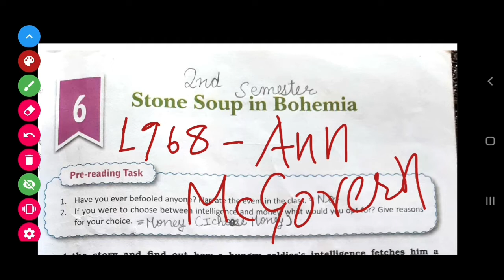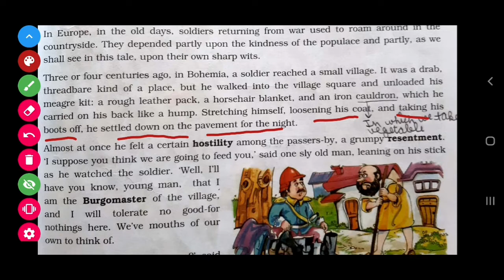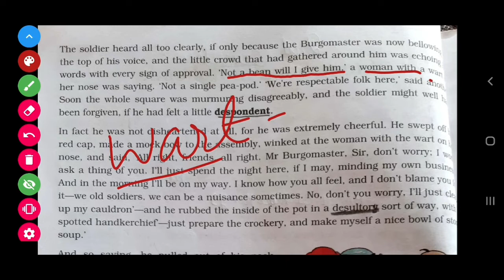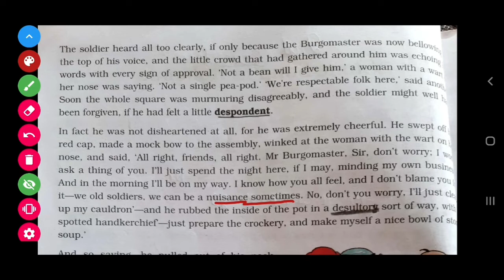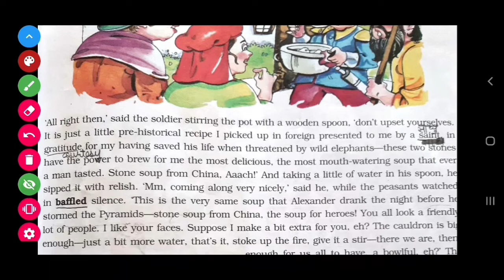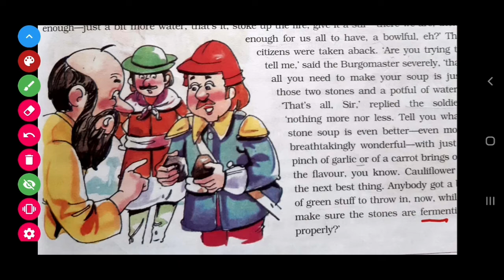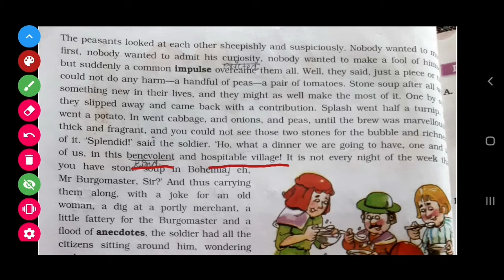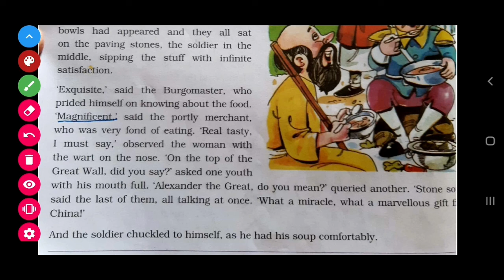Stone Soup in Bohemia by Ann McGovern